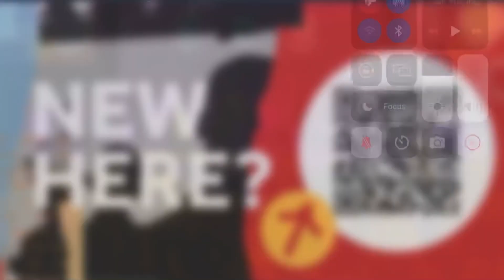Graves into gardens